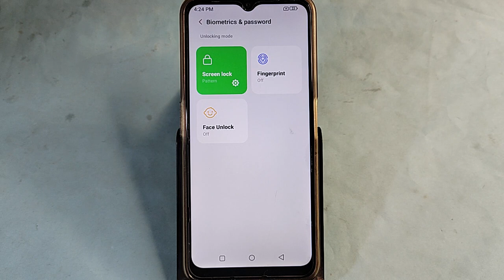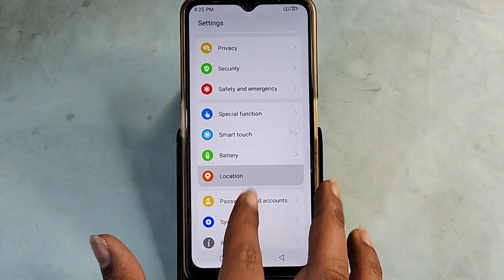Lava o1 me fingerprint kaise lagaye, how to set fingerprint lock in Lava o1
Best powerful CPU under 10k

60-Inch Tripod with Bag

7 Socket 6A Extension Board

multiplug Extension